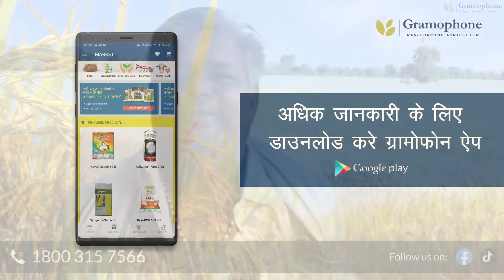ग्रामोफ़ोन की सलाह ने दिखाई किसान को मिर्च की खेती से बम्पर उत्पादन की राह | Chilli Farming story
लगातार दो बार अच्छा उत्पादन पाने में असफल होने के बाद जब विष्णुले जी तीसरी बार मिर्च की खेती करने जा रहे थे तब वे ग्रामोफ़ोन के सम्पर्क में आये और ग्रामोफ़ोन के कृषि विशेषज्ञों की सलाह पर मिर्च की खेती की जिसका नतीजा यह हुआ की उत्पादन ज़बरदस्त हुआ और फसल की क्वालिटी इतनी अच्छी रही की आस पास के किसान उनके मिर्च को देख आश्चर्यचकित रह गए।

अगर आप भी विष्णुले जी की तरह किसी भी प्रकार की कृषि सम्बंधित समस्या का सामना कर रहे हैं तो तुरंत हमारे टोल फ्री नंबर 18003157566 पर मिस्डकॉल करें या फिर ग्रामोफ़ोन कृषि मित्र एप डाउनलोड कर अपनी समस्याओं का समाधान पाएं।